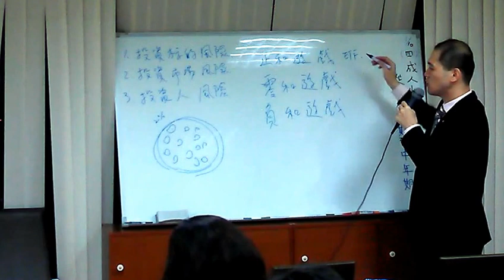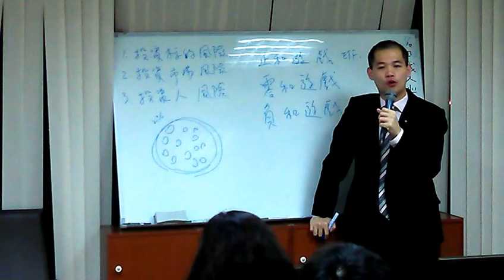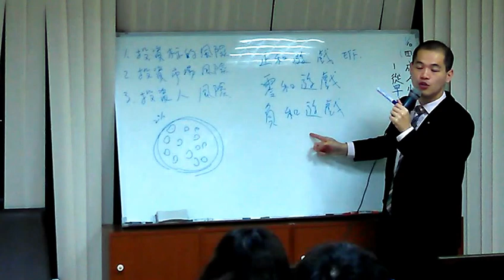股市為零和遊戲、正和遊戲或負和遊戲？│周舜欽